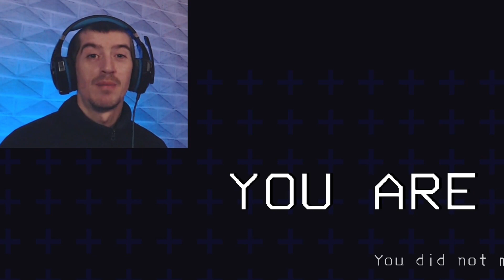LETHAL COMPANY | With Kevin Alexsson And GeninMyles (PART 3)